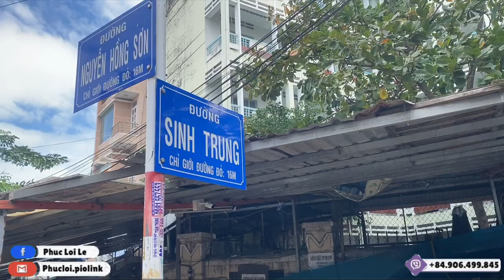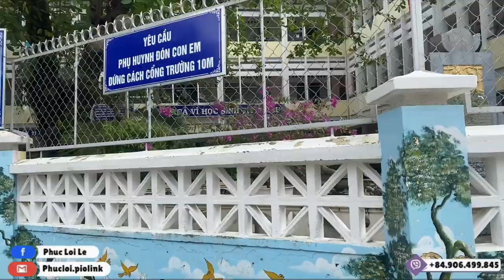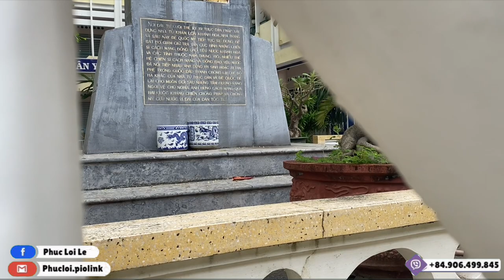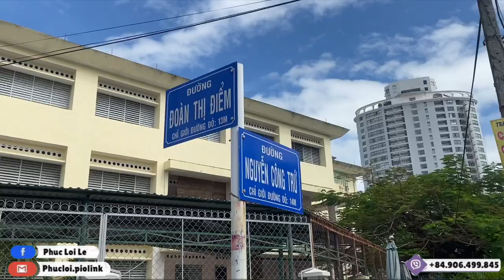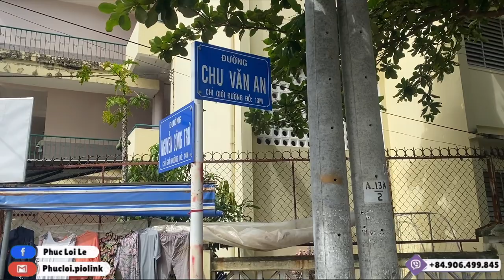Giúp Mấy Bác Người Hoa Tìm Về 24 Nguyễn Công Trứ và Ký Ức Buồn Của Những Người Ra Đi Không Thành.